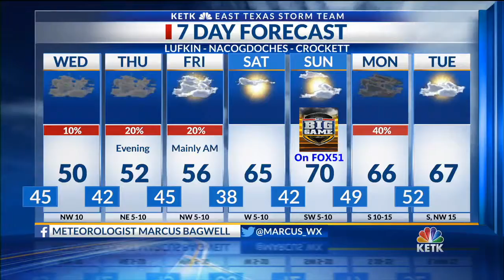Tuesday Night Forecast 6 PM 1-28-2020